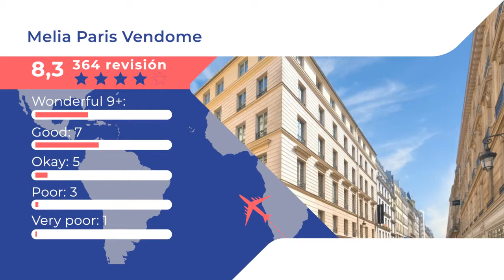Melia Paris Vendome 4 ⭐⭐⭐⭐ |Comentarios de clientes. Opiniones reales. París, Francia